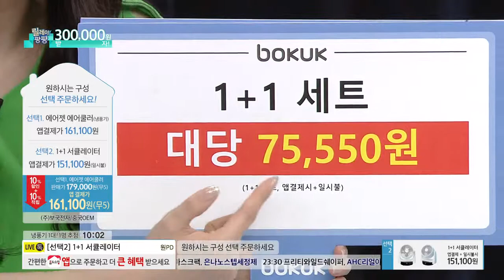[홈앤쇼핑] (1+1) 보국 3D 입체회전 에어써큘레이터 (BKF-2265CBL) 1